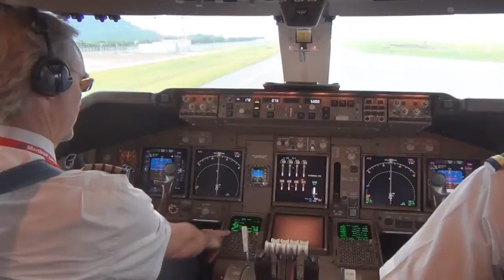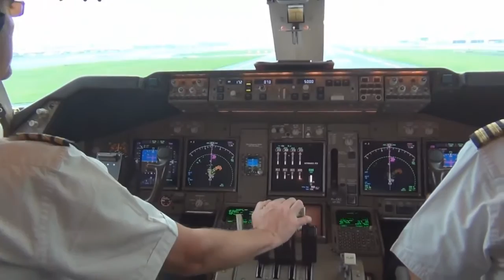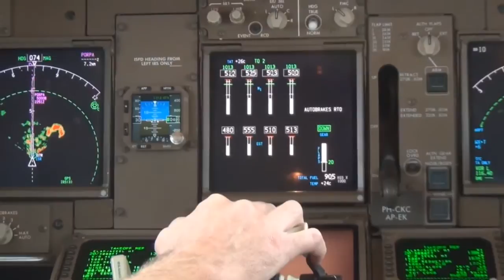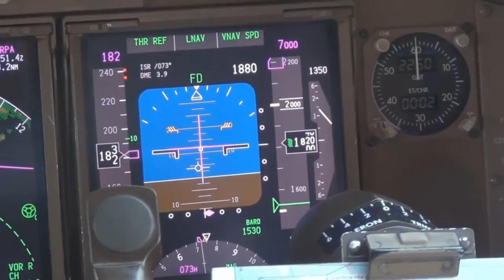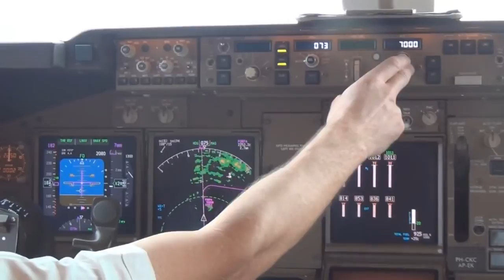KLM Boeing - 747 400F Cockpit / Hong Kong HD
Taxiing and Take-Off with a KLM Martinair Cargo Boeing 747-400ERF from Hong Kong Chek Lap Kok.